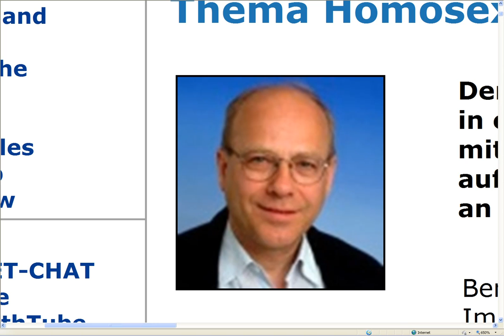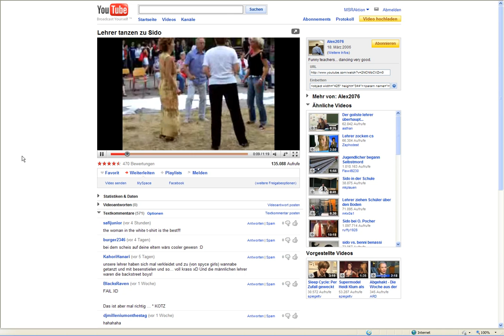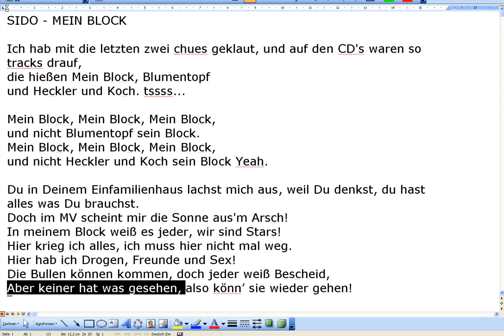da muss man doch mal nachfragen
"Kirche hat Schuld auf sich geladen"
Von einem Fehlverhalten der Kirche in den Jahren vor dem öffentlichen Bekanntwerden der Missbrauchsvorwürfe sprach unterdessen erneut der Rektor des Berliner Canisius-Kollegs, P. Klaus Mertes SJ. Missbrauch bestehe nicht nur in der eigentlichen Tat, sondern auch im Verdecken und Nichthören, sagte der Jesuit der "Frankfurter Allgemeinen Sonntagszeitung". Die Kirche habe große Schuld auf sich geladen hat, indem sie nicht genau hingeschaut habe, als sie von Hinweisen gehört habe.